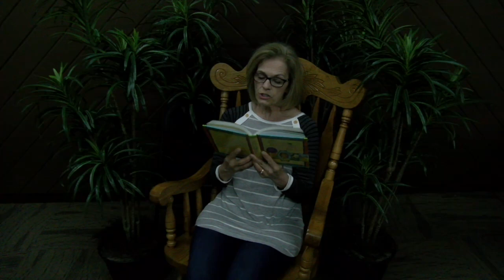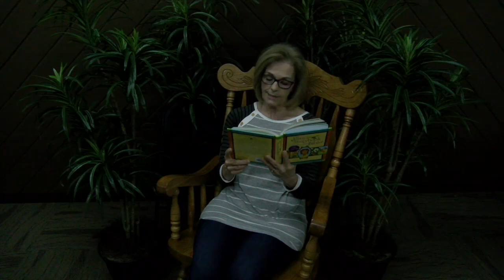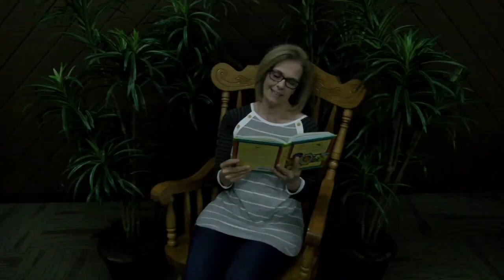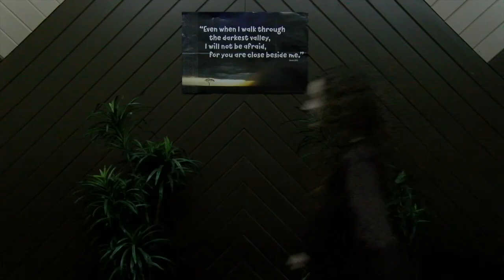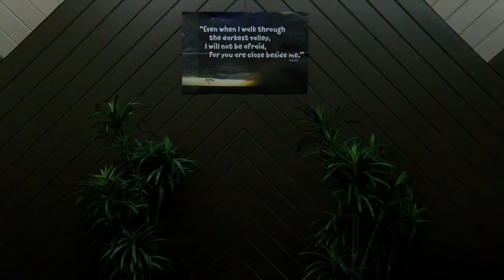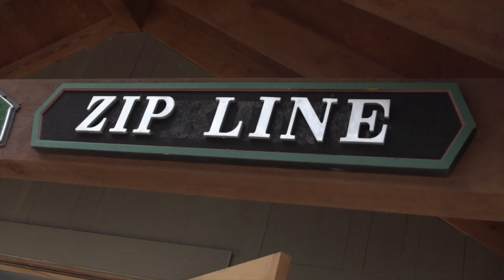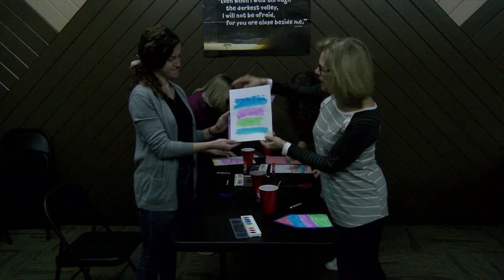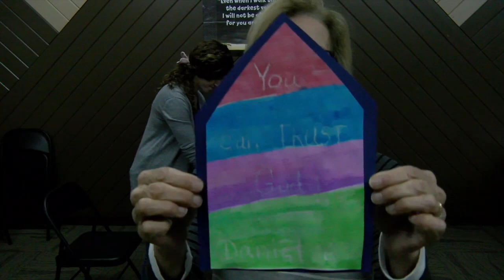St. Andrew's Parish, Milltown - Sunday School - Sunday 26th September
Milltown Parish Church - Sunday School